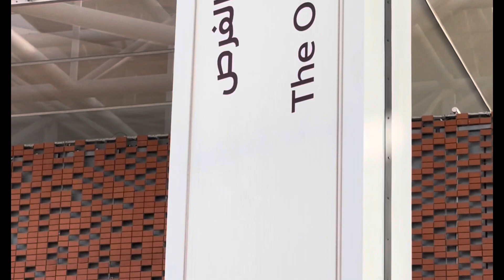FESTIVE!!! DAYS STREET DANCE AND LIGHT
Ballroom dance/classy dance sa kakye❤️